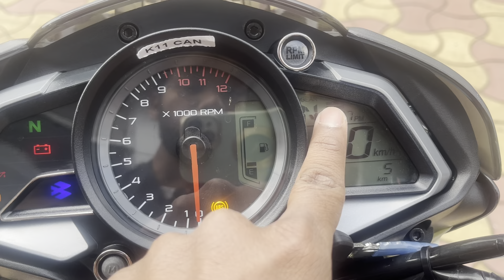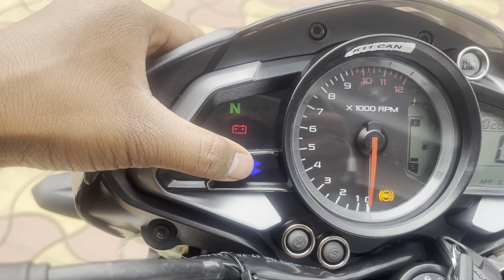2023 New Model Bajaj Pulsar Ns 160 Dual ABS || USD Fork.. Details Review In Hindi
2023 New Model Bajaj Pulsar Ns 160 Dual ABS || USD Fork.. Details Review In Hindi

Today in this video we can give you a details review of 2023 all new model bajaj pulsar Ns 160 in hindi

Showroom details

Raunaq Bajaj
Near Kokar chowk ranchi jharkhand 834001

Ns 160
Ns 160 2023 Review
Ns 160 new model 2023
Ns160
Ns160 Review
Ns160 exhaust sound
Ns160 rpm sound
Ns160 white colour
Ns160 Review 2023
Ns160 Review in Hindi
Ns160 price 2023
Ns 160 usd forks
Ns160 upcoming model 2023
Ns160 dual abs
Ns 160 dual channel abs
Ns160 detailed Review
Pulsar ns160
Pulsar ns160 new model 2023
Pulsar ns160 Review
Pulsar ns160 Review in Hindi
Pulsar ns160 2023
Pulsar ns160 white colour
Pulsar ns160 dual channel abs
Pulsar ns160 usd forks
Pulsar ns160 exhaust sound
Pulsar ns160 new price 2023
Pulsar ns160 on road price
Bajaj’ pulsar ns160 dual channel abs
Bajaj Pulsar ns 160 2023
Bajaj pulsar ns160 review

Fb.                Kumar Niraj
Fb. Page.      Kumar sangam vlogs